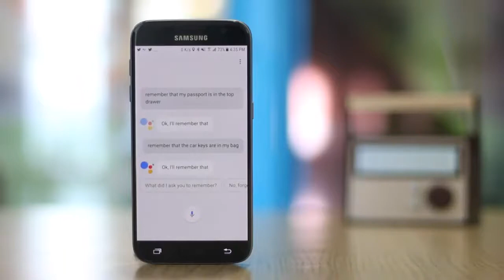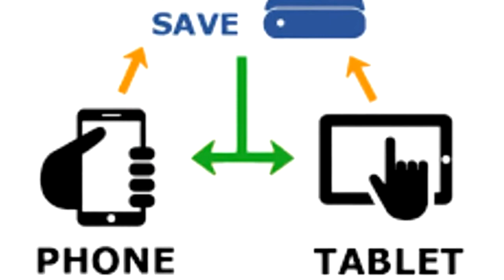Future technology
Watch how our technology is changing with time & what to expect in future